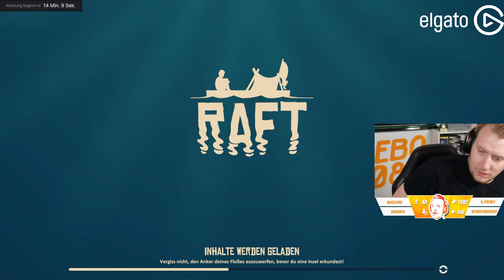[NEUES UPDATE] HAI + SPEER = LOOOOOT | RAFT - STREAM HIGHLIGHTS #2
Raft gönnt mir mit dem Hai nicht nur Fleisch Brudi